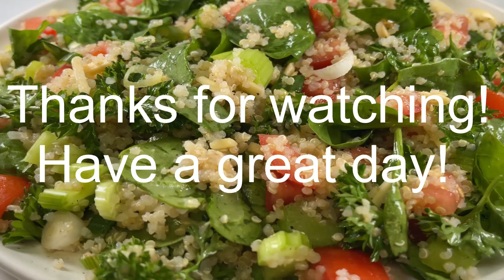The best quinoa salad❗️you will fall in love with the taste.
The best quinoa Salad❗️ you will fall in love with the taste. Quick and easy to make it.  When I made this salad for the first time, my sister was visiting us and she fell in love with it. If you like quinoa salad give it a try, I am sure that you will also fall in love with it, as my sister and I did.

Ingredients and Instructions:
1 cup water, 1/2 cup uncooked quinoa(bring 1 cup of water to a boil in a medium saucepan. Cover reduces the heat,  and cook for 15-20 minutes or until the liquid is absorbed, remove from the pan and set aside.
3/4 cup fresh parsley  leaves
1/2 cup sliced celery
1/3 cup sliced green onion
1 diced tomato
2 tablespoons fresh lemon juice
1 tablespoon olive oil
1/4 salt
1/4 black pepper
1/3 cup slivered almonds
1  1/2 cup spinach.

In a medium bowl combine
Quinoa, spinach, tomatoes, onions, parsley, celery, almonds,  lemon juice, salt, pepper, and olive oil,  mix well.

Thank you very much for taking the time to watch my channel.